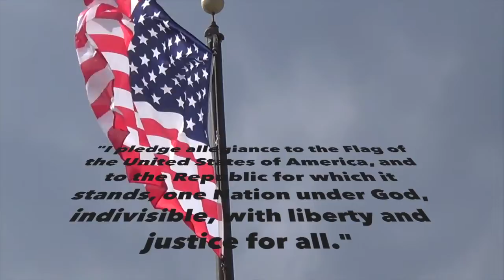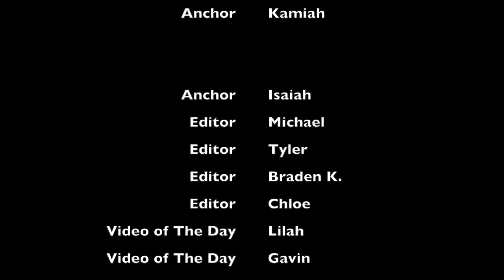Trojan News Today February 13, 2018